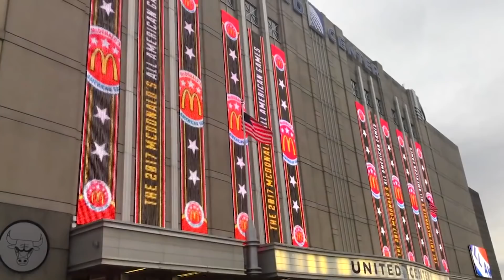How Good Is Shaq's Son?